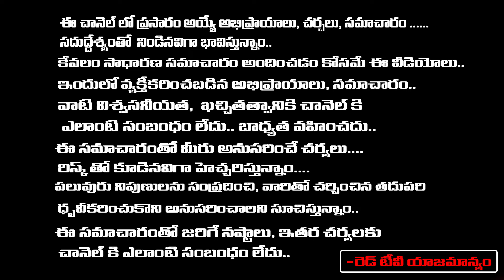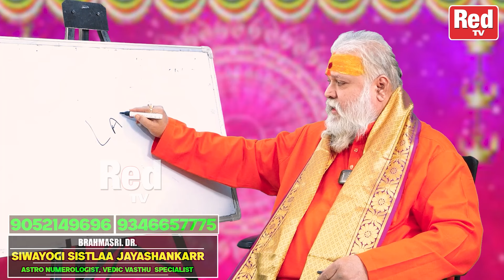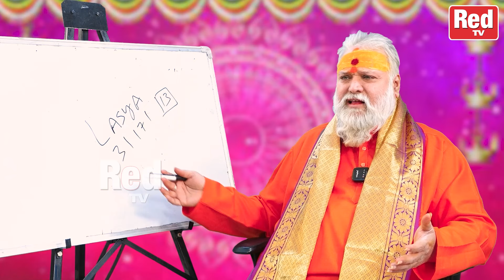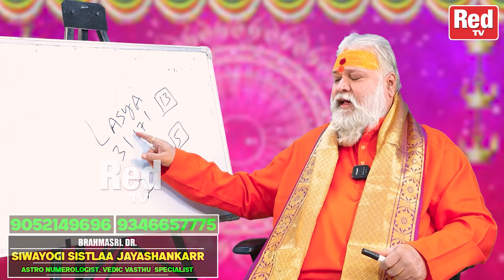ఎమ్మెల్యే లాస్య నందిత చావుకి కారణం అదే.. | MLA Lasya Nanditha | Jayashankar | RED TV Bhakthi